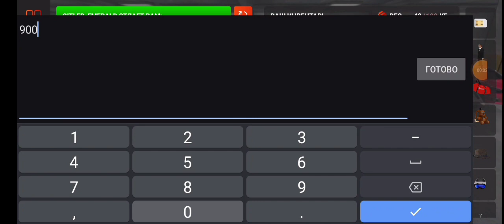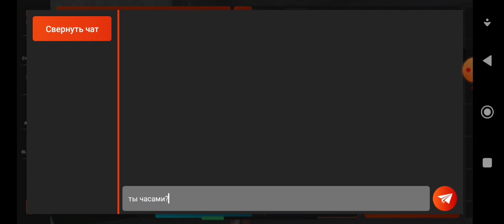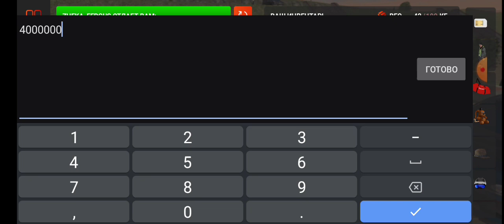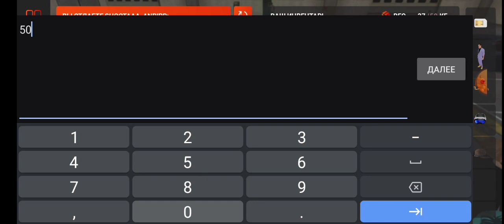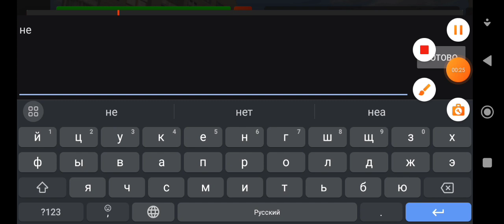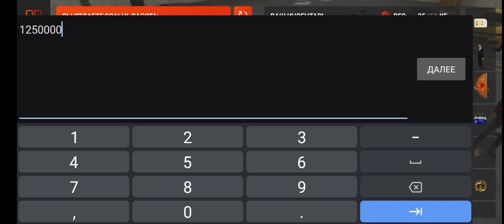БУДНИ ИГРОКА НА БЛЕК РАША #4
Будни игрока